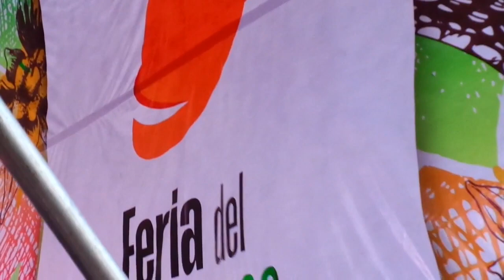Elección De La Reina De La Feria Del Mango 2022! 👑🌺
J.D.A Entertainment Productions